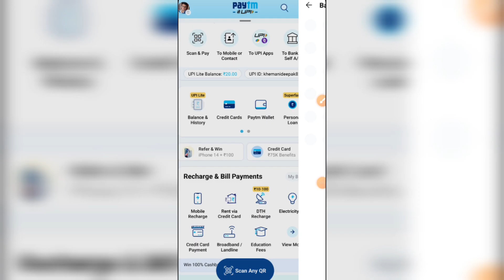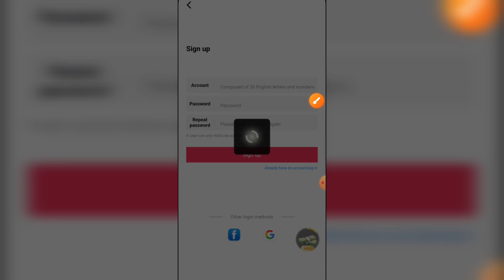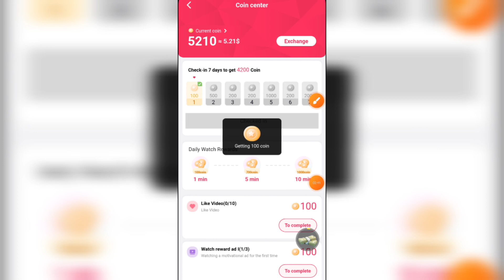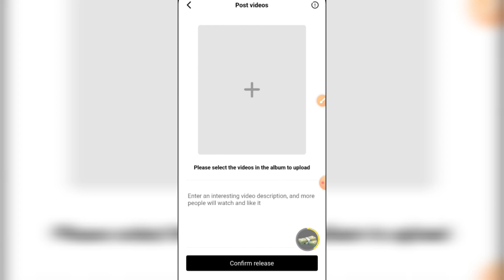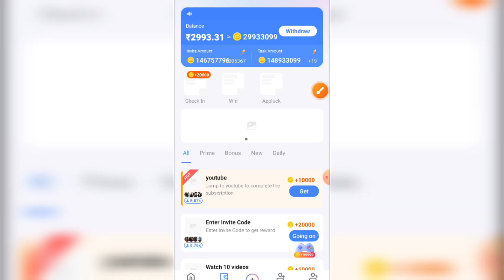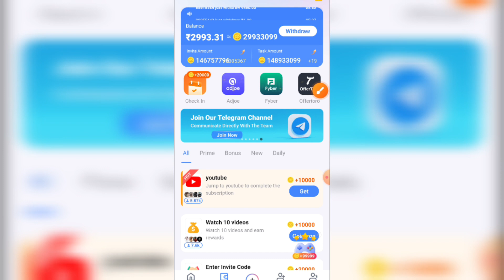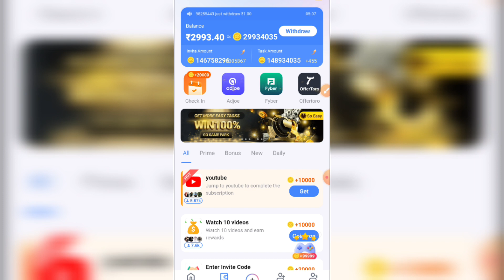dioos app real or fake | dioos app se paise kaise kamaye ! dioos app legit or not | dioos app review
Note :- इस वीडियो को बनाने का उदेश्य केवल लोगो को Fack Apps के बारे में जागरूक करना है ताकी वो जान सके कि कोनसा app fack है और कौनसा real इससे वो अपने टाइम को बचा पाएंगे !